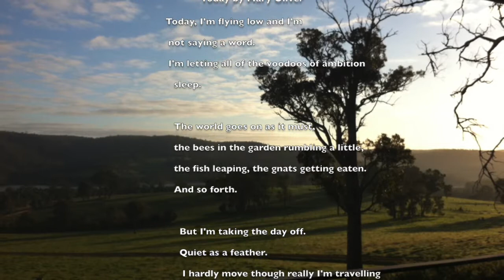The Peace of Wild Things